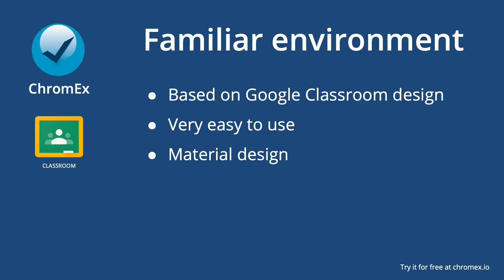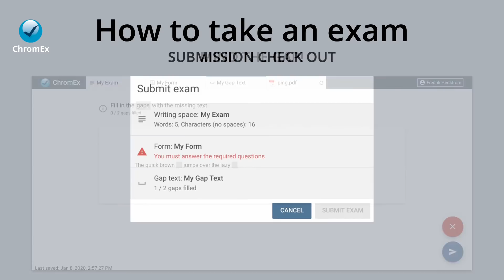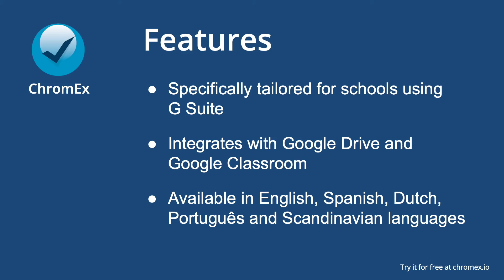ChromEx demo 2020